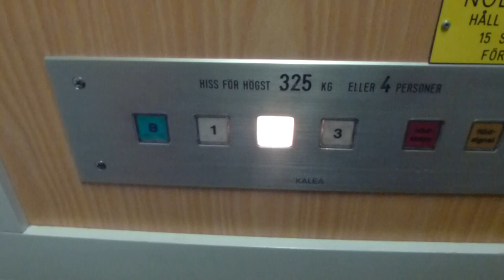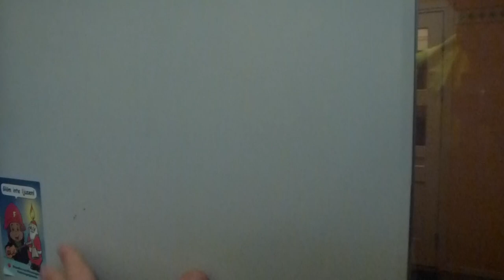KALEA Death Trap elevator @ ,Söderhamn